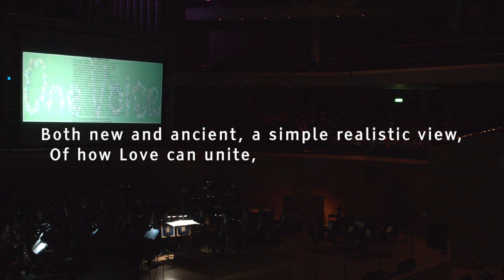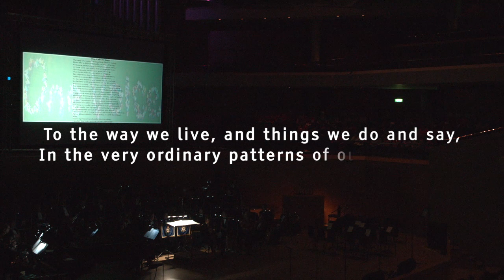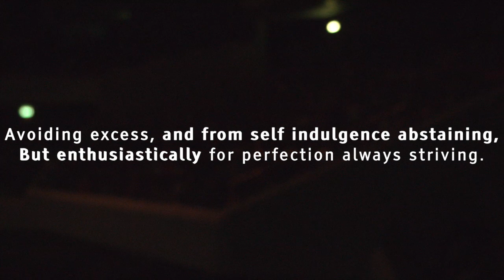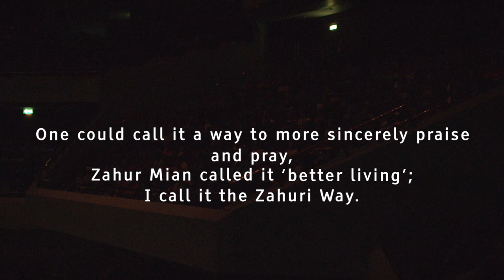One Voice Initiative: In the midst of the Zahuri Way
"Zahuri Way” performed at the ‘One Voice Initiative’ Celebration Concert on 20th May 2019 at Bridgewater Hall, Manchester, with the support of RAF Recruitment.

The One Voice Initiative is a charitable scheme working to bring people together and build harmonious community relations.